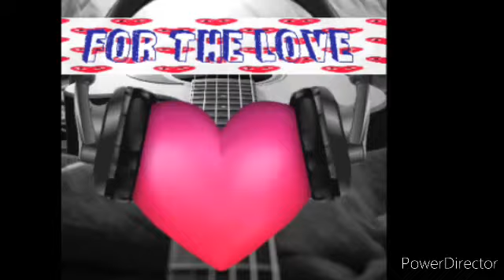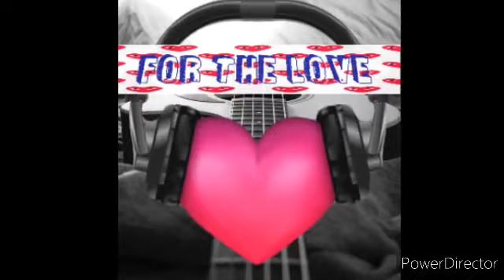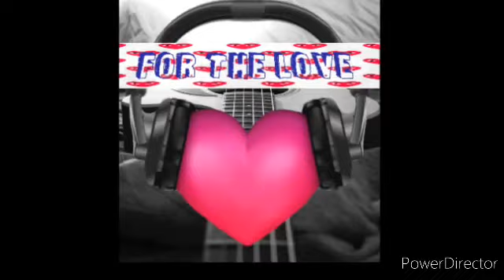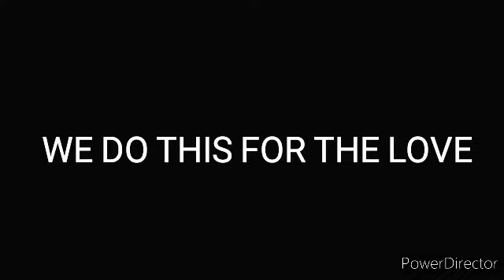For The Love-Hip Hop Chill Beat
For The Love is a Hip Hop chill beat made with Mixpads, Mixed with Rock With The Vibe, another Hip Hop Chill Beat.